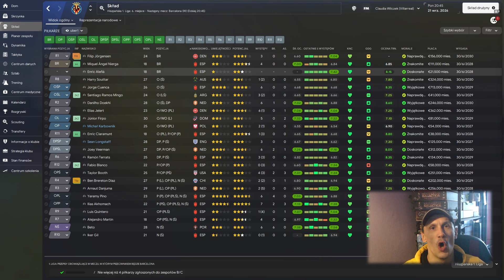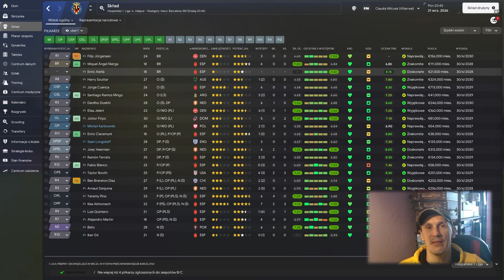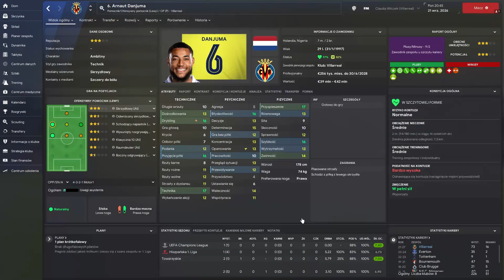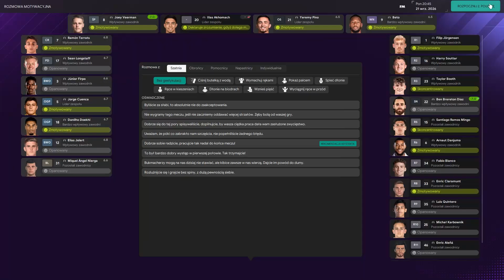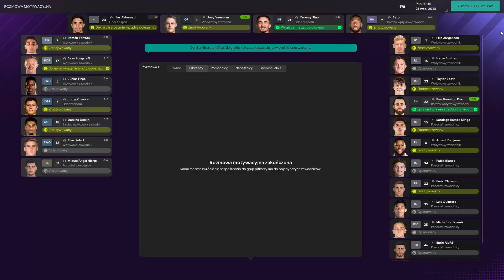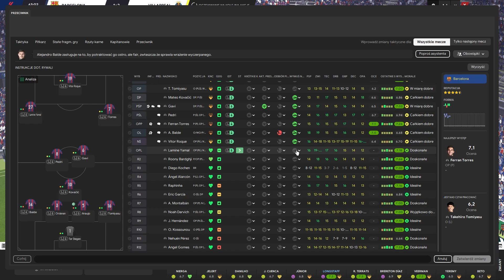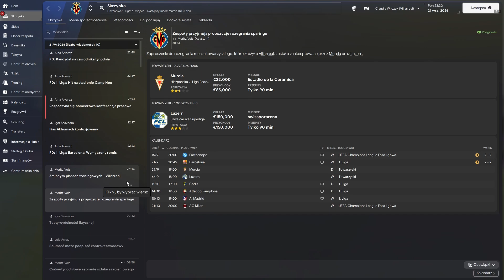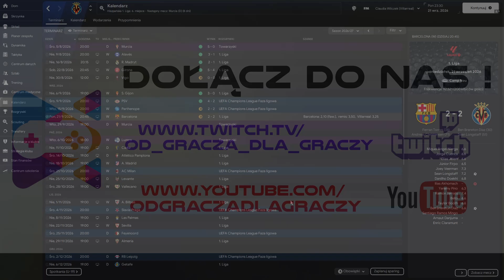FM24 - Siostrzyczki - Cały ten VAR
Kariera dwiema Managerkami, siostrami. Motor Lublin i Villarreal FC

►Instant-Gaming.com - Twoje ulubione gry PC/PS/XBox/Nintendo w atrakcyjnych cenach ! Zniżki nawet 90 %!

ŹRÓDŁA
►Materiały własne

EKIPA
Na tym kanale nagrywają i streamuja:
► Konrad "Ubersreik"
► Dariusz "Koolt"
► Marek "GoDu"

NASI PARTNERZY
► Centrum Overwatch
► MBB Marketing